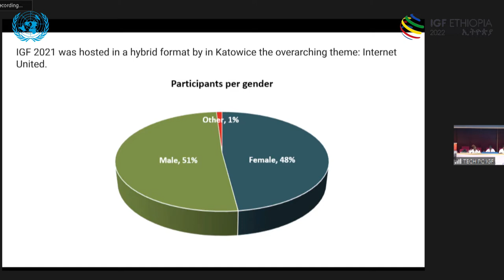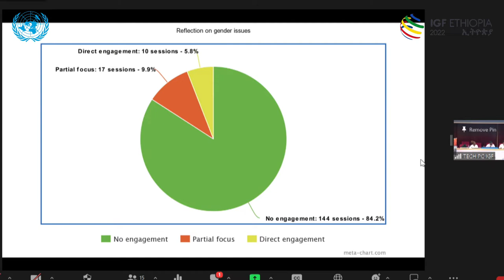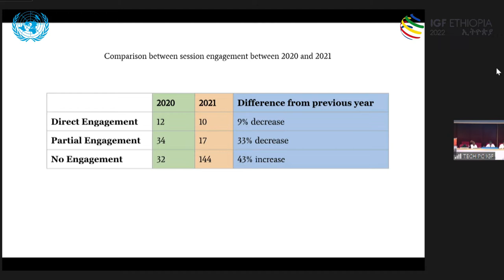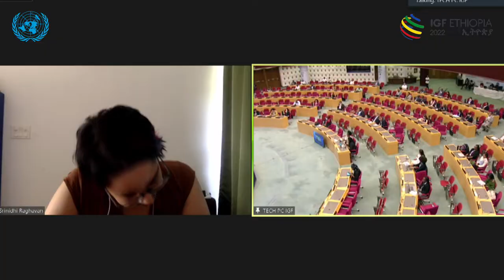IGF 2022 - Day 2 - CR2 - TH #83 Public interest algorithms for content recommendations (ARTICLE 19)